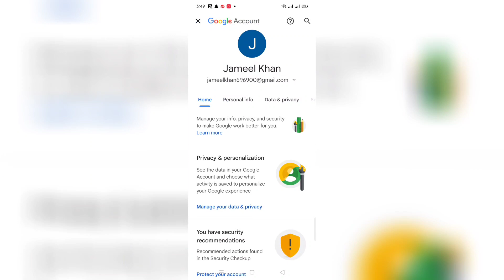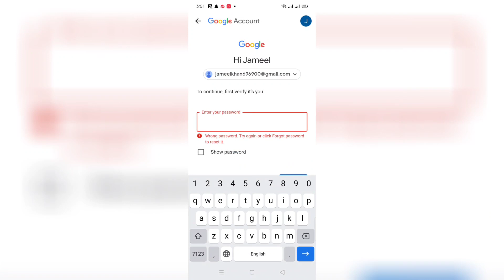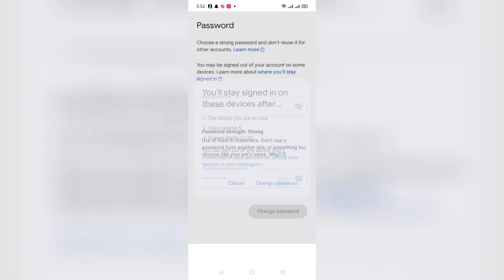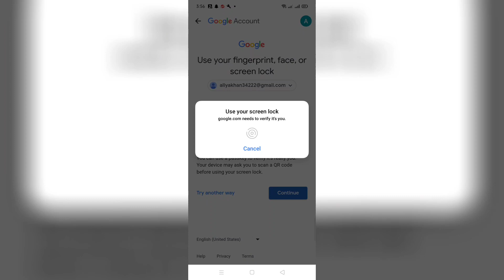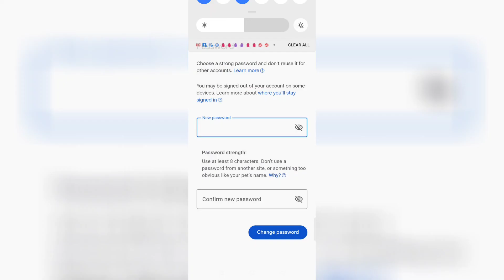how to change gmail password without old password | gmail ka password bhul jane par kya kare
"Welcome to Learning by Usama! 🎓 In this tutorial, we'll guide you through the process of changing your Gmail password step by step. Whether you're on a computer or mobile device, we've got you covered. Learn how to change your Gmail password on your mobile device and discover what to do if you've forgotten it. We'll show you how to change your Gmail password without a phone number or the old password.

🔐 Forgot your Gmail password and unsure what to do? No worries! Our tutorial covers the steps to take when you forget your Gmail password, providing you with the knowledge to regain access. Discover how to change your Gmail password even if you've forgotten it without a phone number or the old password.

🤔 Confused about what to do if you've forgotten your Gmail password in Hindi? Hum aapke liye laye hain ek saral aur asaan tutorial. Janein Gmail ka password bhool jaane par kaise kare account recovery, aur sikhein Gmail password change karne ka tarika.